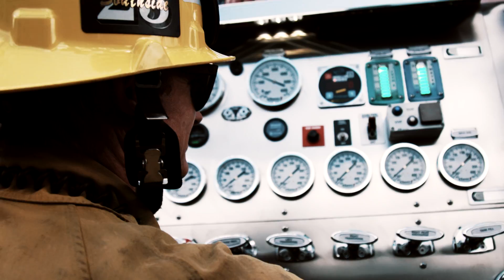On Our Own - Using the Eductor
Watch how the Water Eductor can be used in the event of an earthquake.